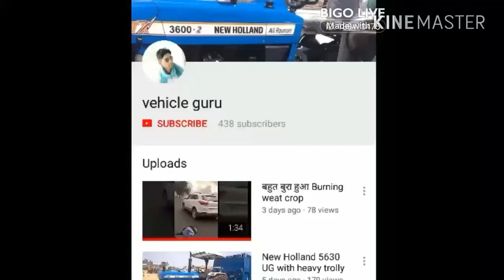New Holland 3630 in load trolly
New Holland 3630 super
1.good power tractor
2.maintanance low
3.price and oil milage wil be low compared
Then other tractor companies
4.market value of this tractor good
5.star for this tractor